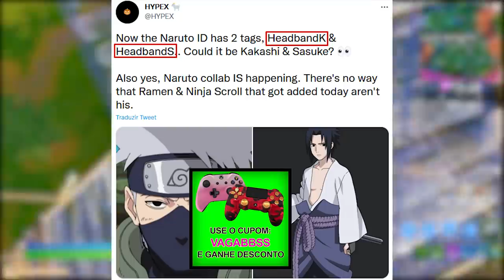FORTNITE - SKIN SASUKE, KAKASHI, NARUTO VAZAMENTOS e ITENS GRÁTIS LIBERADOS?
Fala gurizada, nesse vídeo comento vazamentos Naruto no Fortnite, skin Kakashi, Sasuke, Kunai item, itens grátis e mais. Espero que gostem :)

Programa para editar: Adobe Premiere